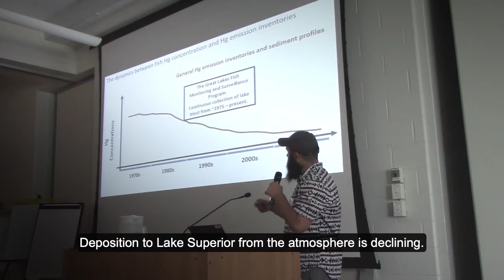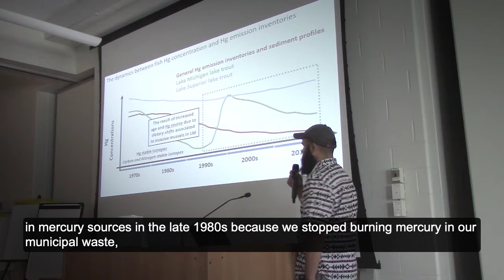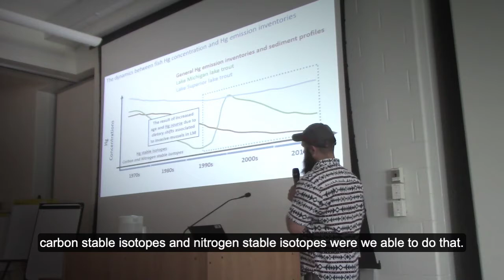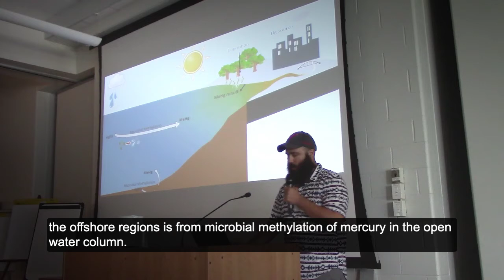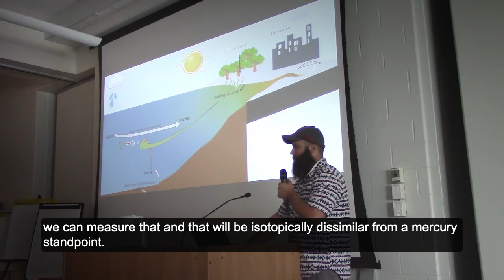2019 Lake Superior CSMI Workshop: Using Isotopes to Understand Mercury Sources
Ryan Lepak, working with the EPA through the University of Wisconsin-Madison, talks about how different Great Lakes food webs can influence the mercury loads of fish.